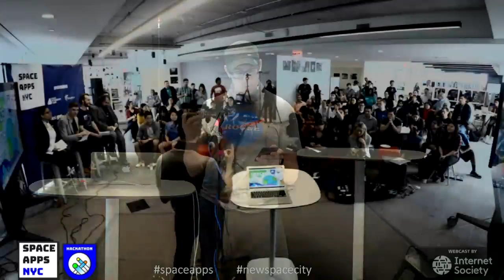27 Project Presentations Intro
Joseph Spens & Robert Carlsen, Space Apps NYC